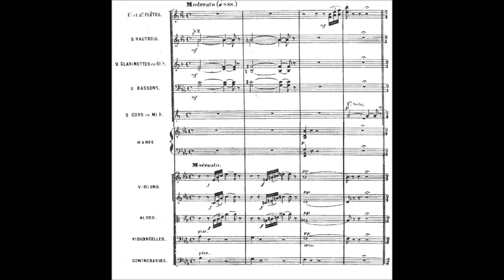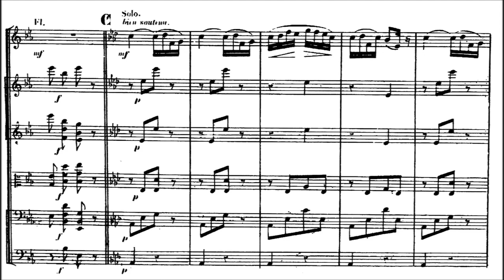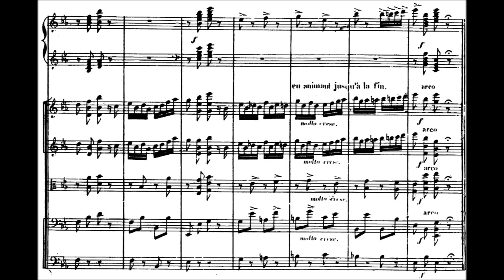Delibes - Variation dansée 'Pizzicati' from Sylvia (with score, HD)